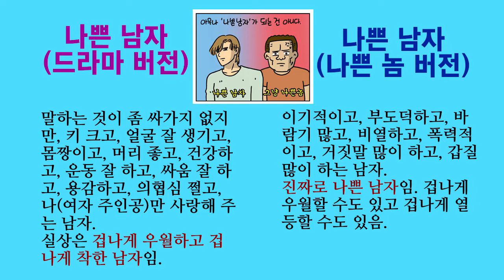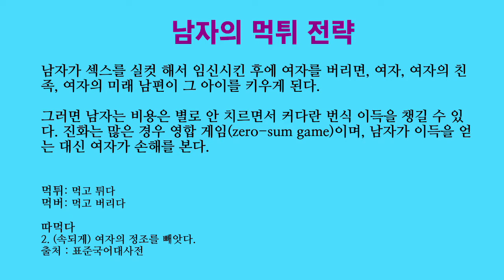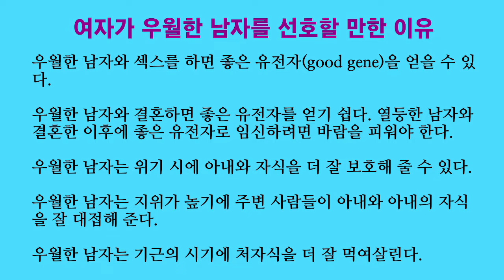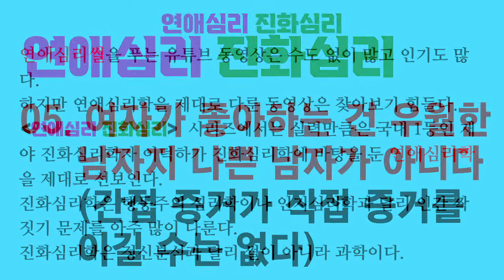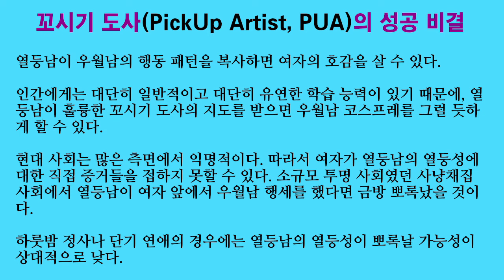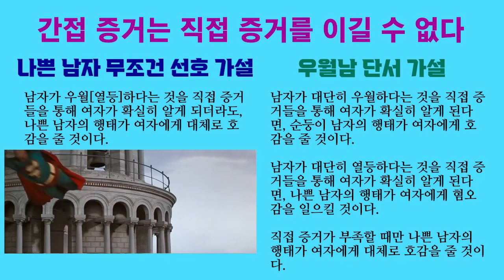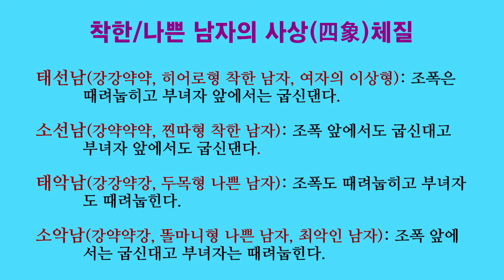연애심리 진화심리 05. 여자가 좋아하는 건 우월한 남자지 나쁜 남자가 아니다 (간접 증거가 직접 증거를 이길 수는 없다)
여자가 나쁜 남자를 좋아한다는 속설을 진화심리학적으로 풀어봅니다. 여자의 입장에서 볼 때, 나쁜 남자와 짝짓기를 하면 손해를 보기 쉽습니다. 하지만 나쁜 남자와 우월한 남자 사이의 상관관계가 높다면, 나쁜 남자라고 해서 무작정 배제하기도 힘듭니다.